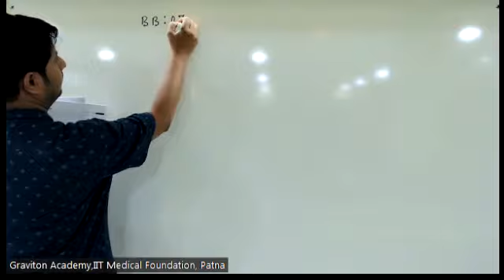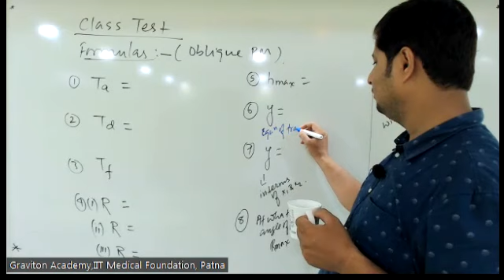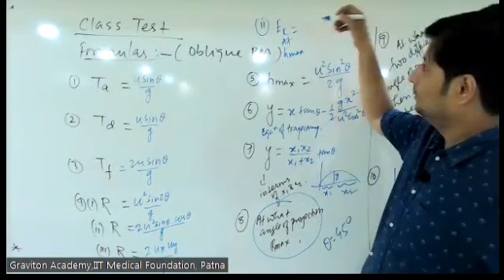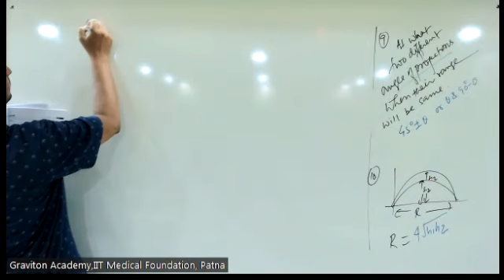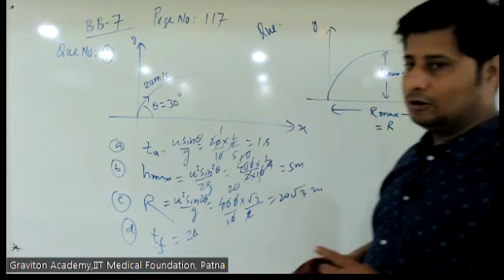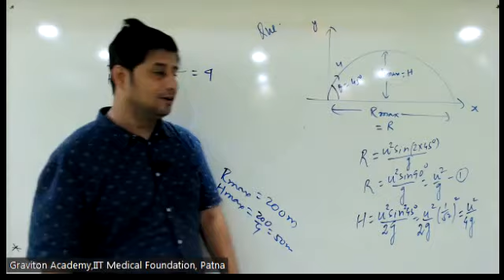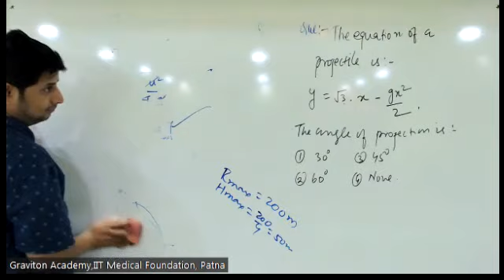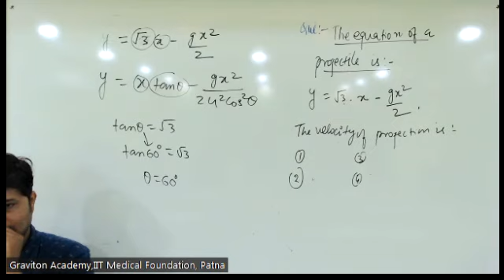VIDEO LECTURE 37(30 09 2022) PMS SIR